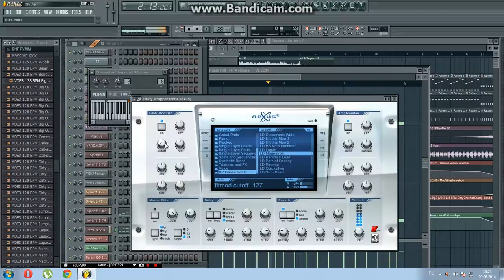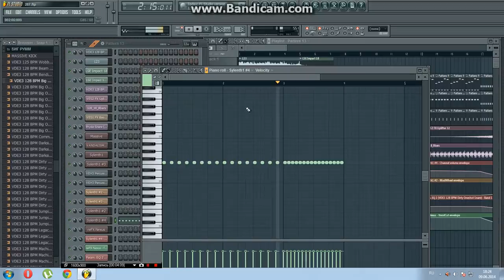Steel Deluxe - Are You Stupid iPhone Bitch FL Studio Tutorial + FLP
FLP